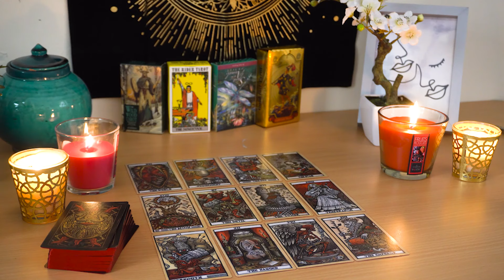TAURUS💘 Get Ready for a Relationship Rebirth. Ace of Cups. Taurus Tarot Love Reading